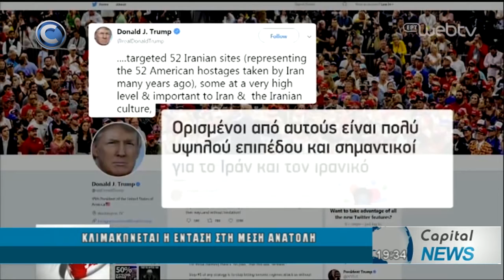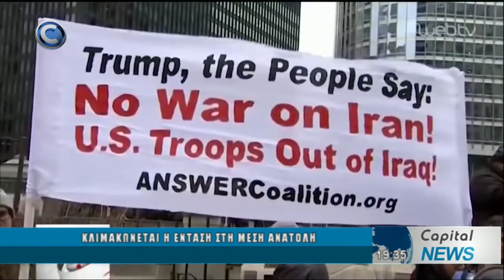ΚΕΝΤΡΙΚΟ ΔΕΛΤΙΟ ΕΙΔΗΣΕΩΝ CAPITAL TV 06/01/20